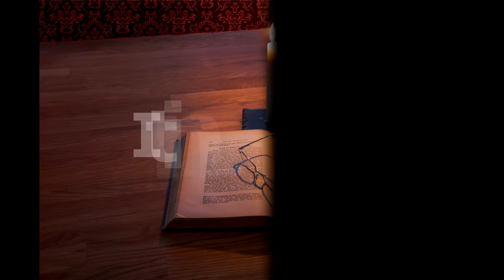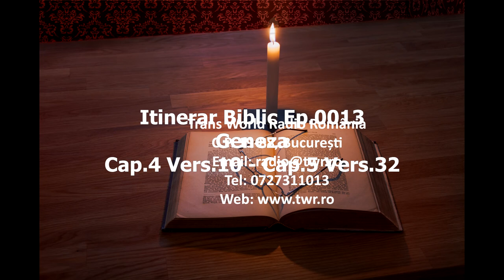Itinerar Biblic Ep 0013 Geneza Cap 4 Vers 10 Cap 5 Vers 32